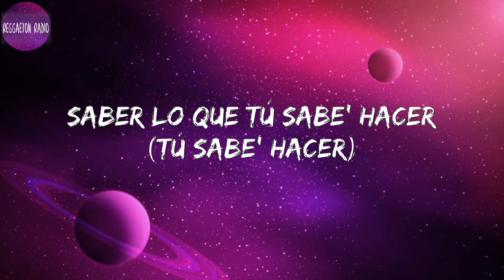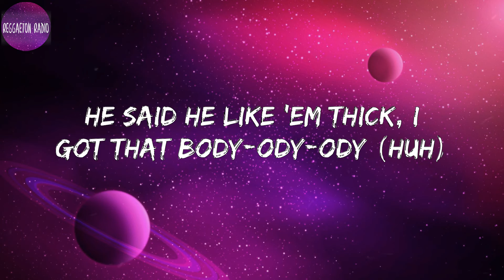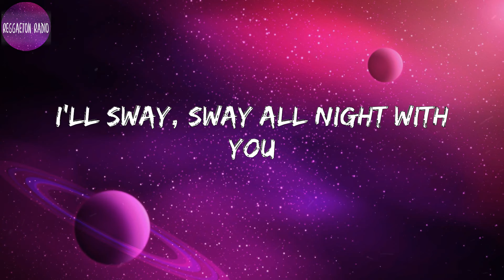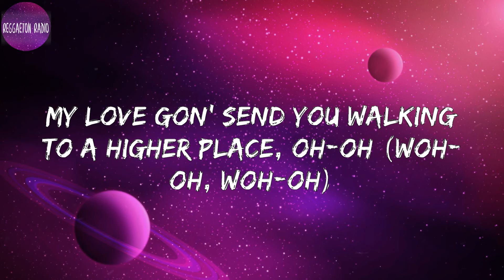DJ Snake -SG(letra)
Lyrics SG :

 Ja
Woh-oh-oh
Sexy girl (sexy girl)
Yo quiero ver (woh)
Saber lo que tú sabe' hacer (tú sabe' hacer)
Baila (baila)
Como lo hiciste ayer (lo hiciste ayer)
Amanecemo', prende, no' vamo' a beber (woh-oh, woh-oh, eh)
Mírame como que tú está luci'a (luci'a)
Te miro y puedo verte única (única)
Pa' colmo demasiao' de solida
No quiero olvidar aquella noche (vente)
Baila (baila)
Woh-oh, oh-oh
Ah
He said he like 'em thick, I got that body-ody-ody (huh)
Teach you bitches how to keep it player under pressure
Thick thighs, brown eyes, pretty brown skin (pretty brown skin)
Ninety-nine problems and ain't none of 'em of a man (none of 'em of a man)
Many men tried (yeah), but many men failed
Baila (baila)
Woh-oh, oh-oh
Ay, yeah, ah
Baila, what you want? Dance for you
I'll sway, sway all night with you
Baila, come on in close to you
Ah, ah, ah, ayy, yeah
I'll fly, I'll fly, yeah, ah
One touch and you'll be saved (tú sabe' hacer)
On fire (fire)
why won't you behave? (lo hiciste ayer)
My love gon' send you walking to a higher place, oh-oh (woh-oh, woh-oh)
Woh-oh, oh-oh
Woh-oh-oh, oh-oh
Eh-eh-eh, eh-eh